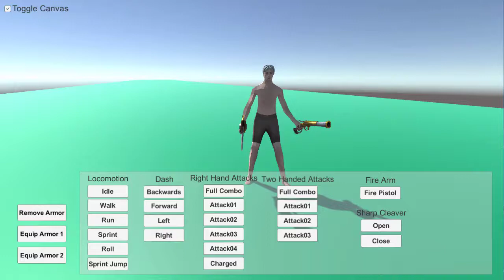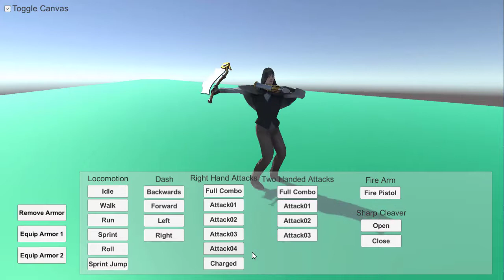Hunter LowPoly Character